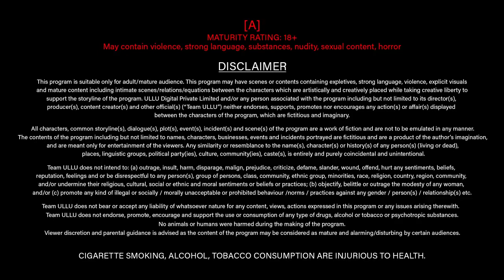Jane Anjane Mein 5 Part 2 Charmsukh I Official Trailer I Releasing on 3rd June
Na nazrein mili, na deedar hua, hum Yeh bhi nahi Kehte ki unse pyar hua, magar chune se uske jagi hai joh pyas, aisa Pehle Kabhi na ehsaas hua.
Jane Anjane Mein - 5 (Part 02)
Releasing on:3rd June.